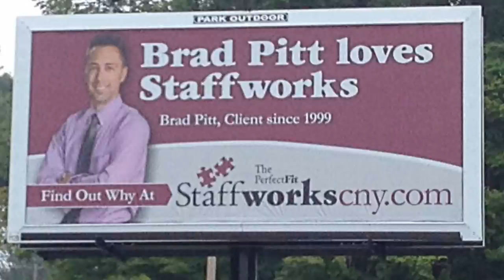Are You Really Married to Brad Pitt? : What Do You Do For Freelance? : Flower Hill Farm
Hi Flower Friends! We have so many new friends here that I thought it was time to explain why I call my husband Brad Pitt! Also- many of you have been asking me to explain what I do for freelance. So here you go!

Send a gift to Flower Hill Farm:

My Grow Lights

My shelves